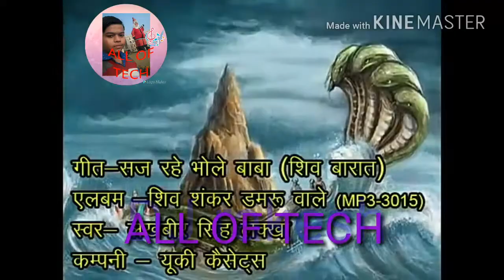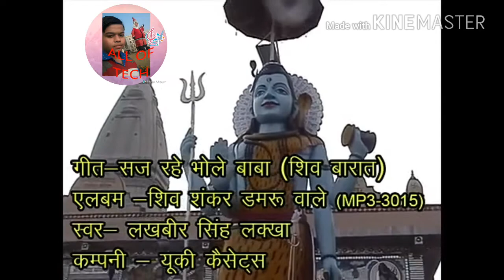saj rahe bhole baba lakhbir singh lakha new bhola DJ song